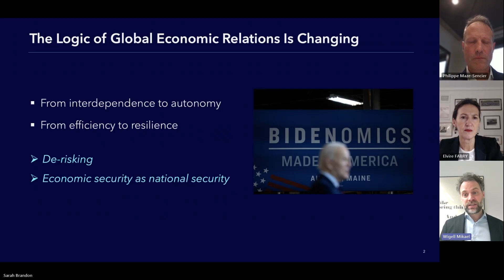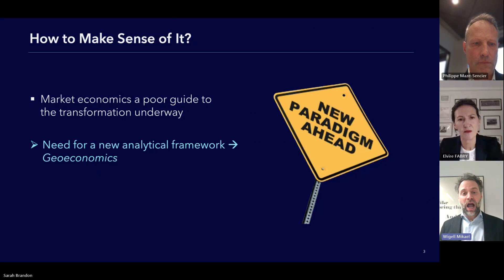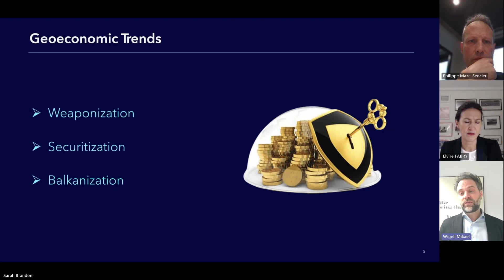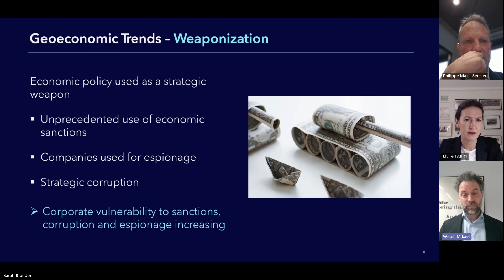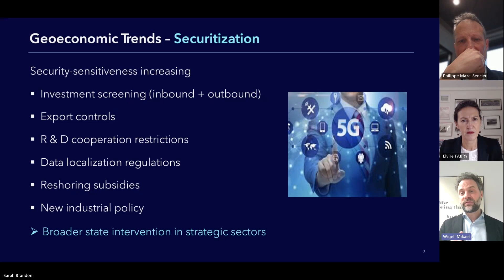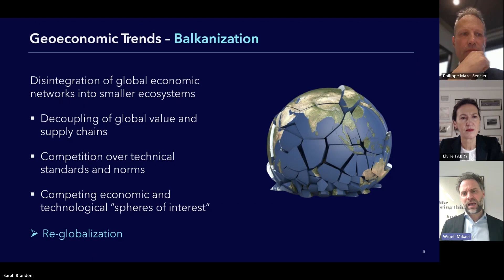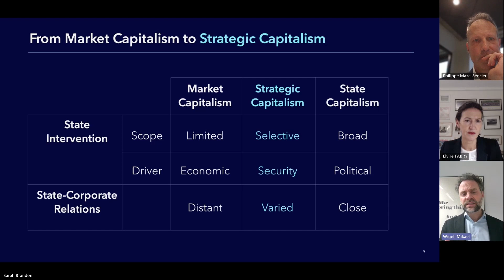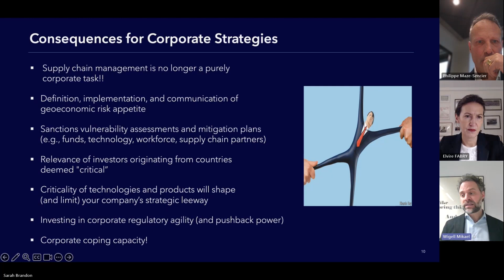How to manage geoeconomic risks in 2024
Economic security has risen to the top of the agenda as states seek to adjust to the new era of strategic competition.

Resulting measures, including the use of export controls, sanctions, anti-competitive subsidies, and data localization actions, are accelerating around the world and pose both challenges and opportunities for businesses that are distinct from traditional political risks.

Join H&K Advisory for an insightful discussion on the evolving international geoeconomics landscape, the latest trends and potential scenarios for 2024, and how companies can adapt corporate strategies to navigate this dynamic environment.

This moderated discussion led by Hill & Knowlton’s Global Chair of Public Affairs, Philippe Maze-Sencier, includes insightful perspectives from Elvire Fabry, Senior Research Fellow, Geopolitics of Trade, and Rapporteur of the working group on EU-China relations, Jacques Delors Institute; and Mikael Wigell, Research Director, Geoeconomics, The Finnish Institute of International Affairs.